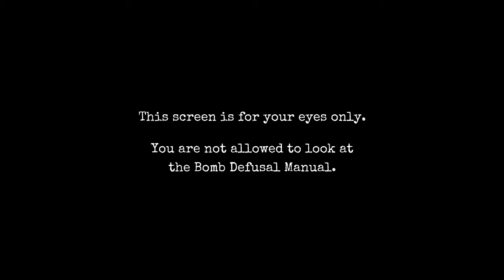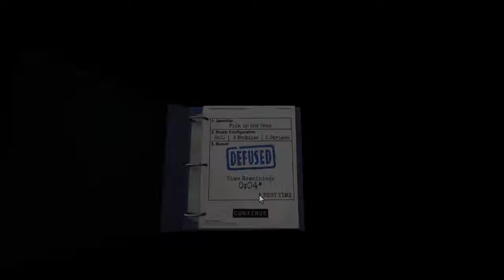Keep Talking and Nobody Explodes Ep 05 - Let's Get Faster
I hope you guys enjoyed this video of Keep Talk and nobody Explodes, played with Andrew, Julian and Myself.
Please leave some love on this video. Thanks!